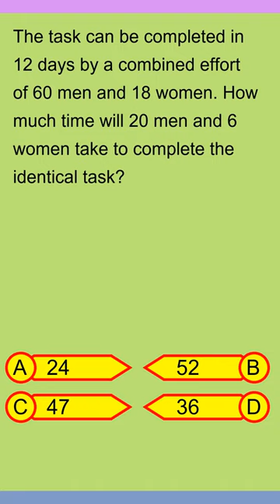Brain Teaser MCQ Y 01Feb24 0249